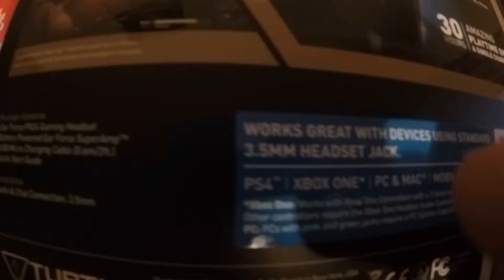Best $50 Gaming Headset? (Turtle Beach Ear Force Px24)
Ear Force Px 24 Turtle Beach